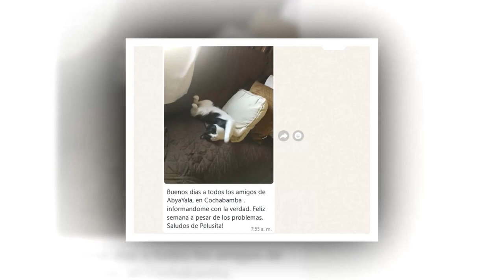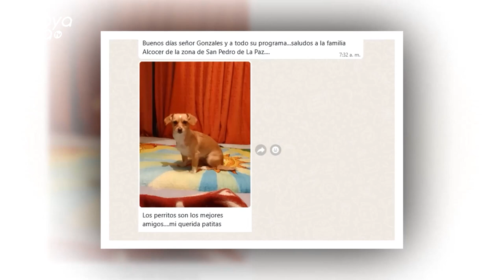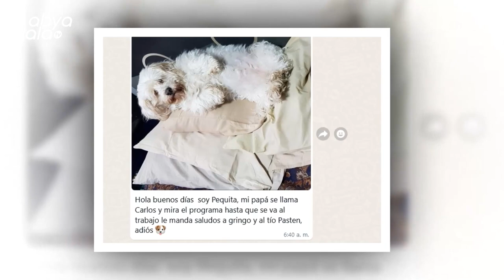Te presentamos nuestra galería de mascotas